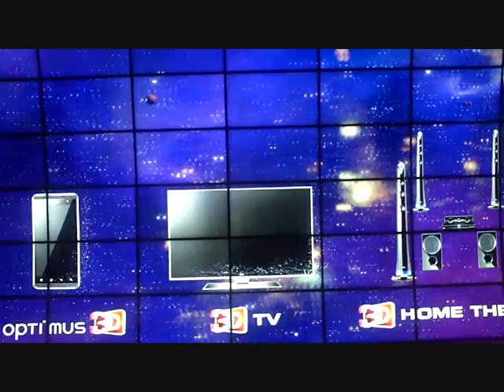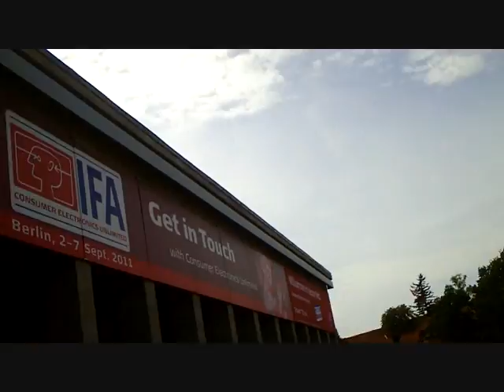IFA05.wmv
IFA Berlin 2011 Folge5